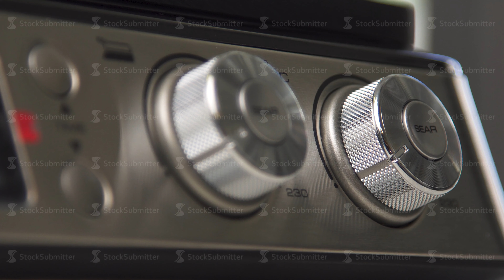Close up of details of home use electric grill at the shop of home appliances. Household utensils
Close up of details of home use electric grill at the shop of home appliances. Silver steel grill thermoregulators and buttons.